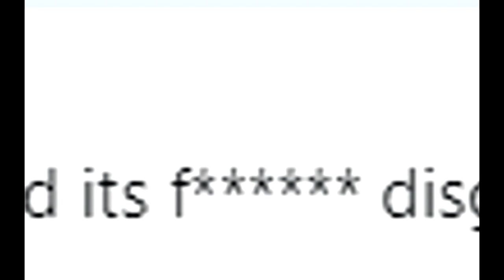Path of Exile 3.10: DELIRIUM DAY #42-43 Highlights IT HAPPENED! IT FINALLY HAPPENED... TWICE.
50$ Patrons: Domen1k